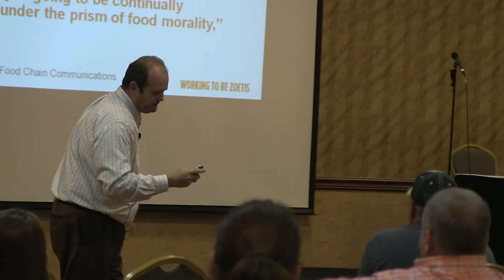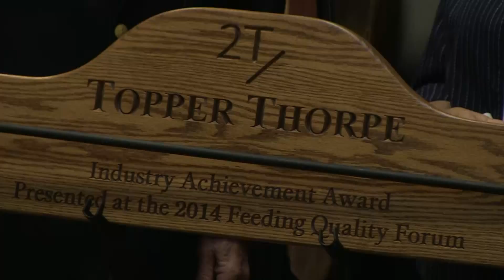Angus VNR: Feeding Quality Forum set for August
Jill Dunkel, Feedlot Magazine editor, notes the tenth annual Feeding Quality Forum is set for Aug. 18, in Omaha/La Vista, Neb., and Aug. 20 in Garden City, Kan. This video news is provided by Certified Angus Beef LLC (CAB) and the American Angus Association. for more information.